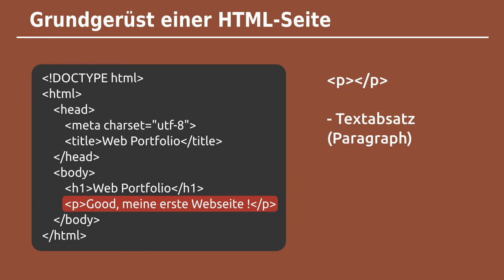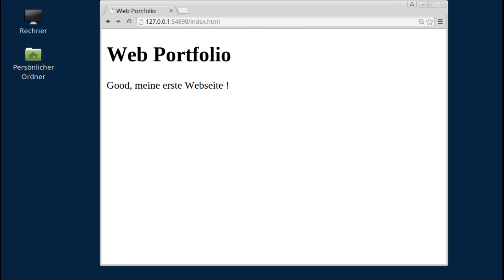HTML und CSS - Grundgerüst einer HTML-Seite